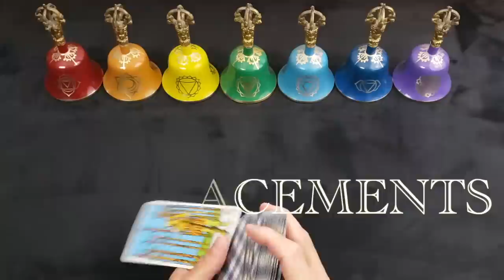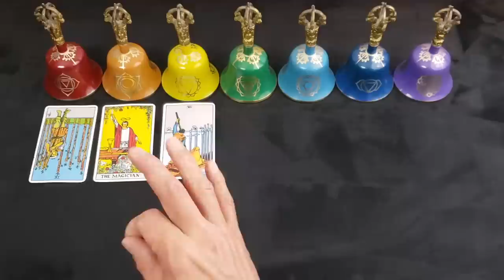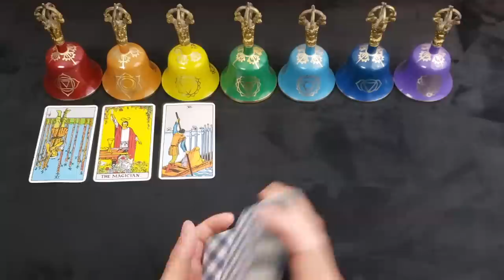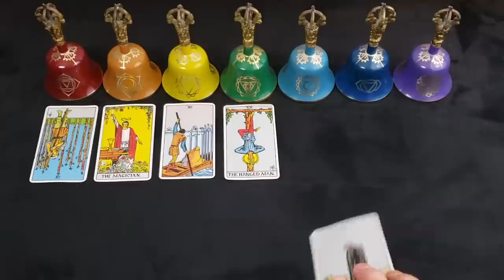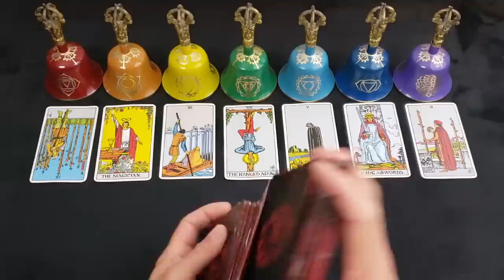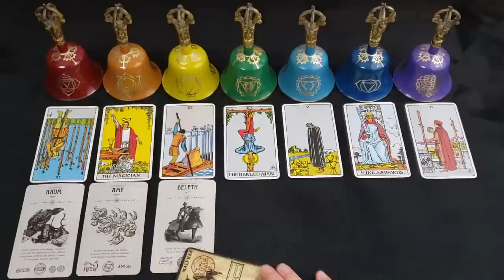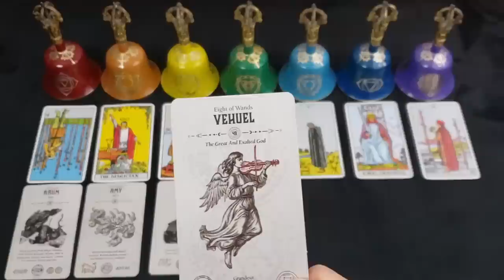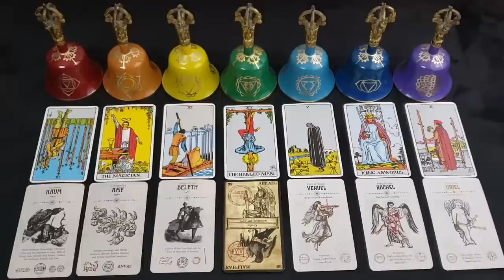TAURUS - JANUARY 2023 - "NOTHING WILL EVER BE THE SAME"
PODCAST
APPLE PODCAST

MUSIC
AMAZON MUSIC

*Tarot Of The New Vision
*Golden Dawn Temple Tarot Deck created by Farrell & Wendrich

*Magicians Martyrs & Madmen
*Angel Tarot
*Occult Tarot
*Heaven and Hell Tarot